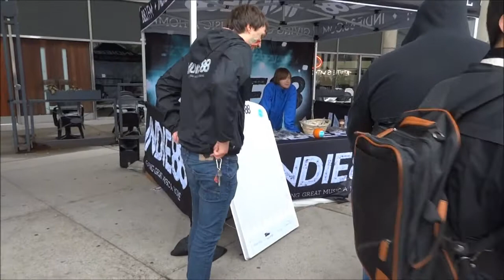Канада, Хеллоуин, Торонто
Хеллоуин продолжается, Торонто, Канада, 2013г.

Давайте Дружить! Я в Одноклассниках (тут мои личные фотки)